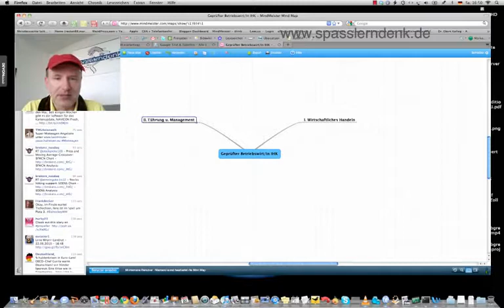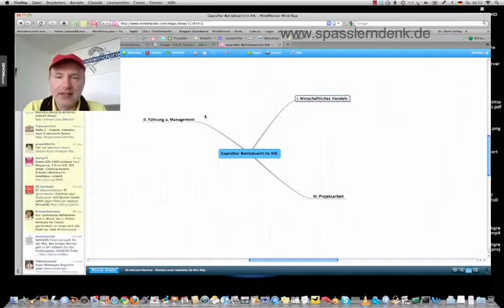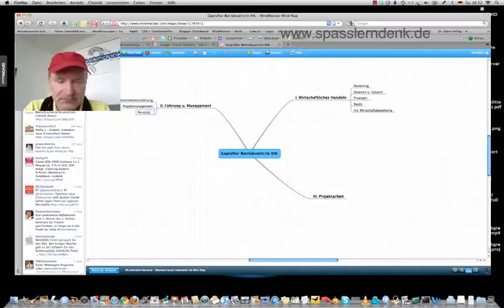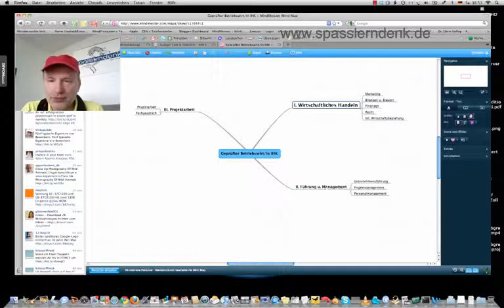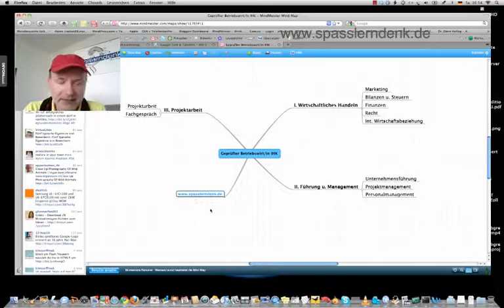Geprüfter Betriebswirt/in IHK, Rahmenplan, Teil 1, Struktur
Beispiele:
• Betriebswirt
• Technischer Betriebswirt
• Technischer Fachwirt
• Industriefachwirt
• Wirtschaftsfachwirt
• Handelsfachwirt
• Personalfachkaufmann
• Industriemeister
• Küchenmeister
• Restaurantmeister
• Hotelmeister
• Abwassermeister
• Wassermeister